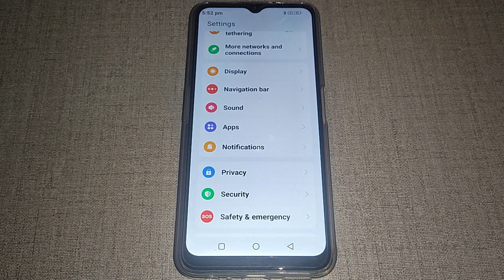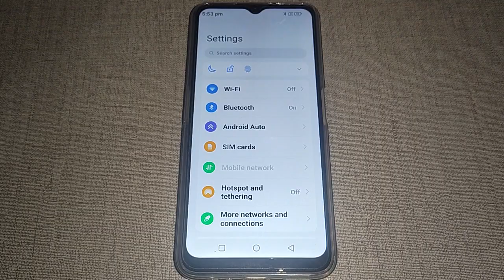Lava Z3 me vibrate for calls set kaise kare,how to set vibrate for calls Lava Z3